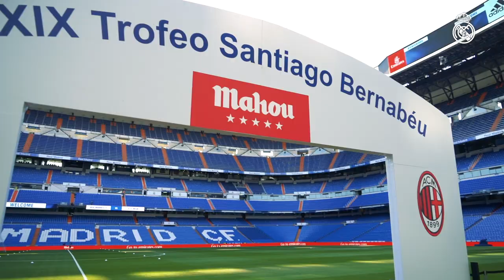Real Madrid vs AC Milan 3-1 | BEHIND THE SCENES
See what went on behind the scenes at the Bernabéu before and during Real Madrid's 3-1 win against AC Milan!